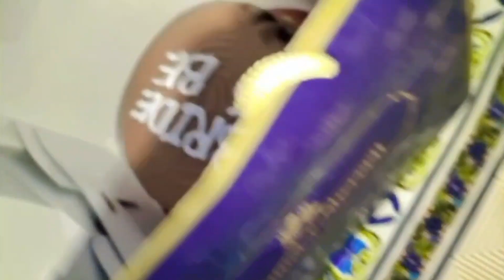Dholki Event's Bride To Bride Celebrate @Memona'khan|vlog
Dholki Event's Bride To Bride Celebrate @Memona'khan

Memona'khan daily vlog